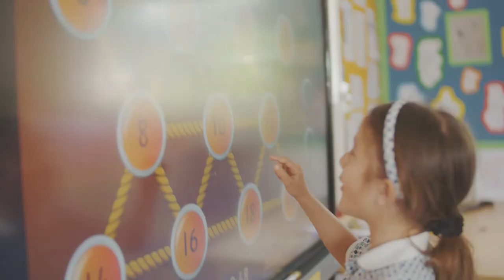Gayhurst School | Main Video | Promotional School Video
Gayhurst School wanted to use video to show their school in the best possible light and shed on the standard of education, the Orwell Award and it's range of extra-curricula activities. We used a drone to show off the fantastic grounds and sports facilities from the sky. Through capturing beautiful observational footage of the pupils- we were able to capture a deeper understanding of what makes Gayhurst so special.

►► We also write regular blogs that offer tips and tricks into video production for schools

►► How to use video marketing to increase enrolments in private schools

Have a question for the Small Films team?

Who are Small Films?
Small Films is a team of experienced videographers and digital marketers who create compelling videos for schools and the education sector. We are passionate about helping schools harness the power of video to help tell their story. We’ve shot films for some of the leading independent schools in the UK including Eton College, Blundell’s School and Marlborough College